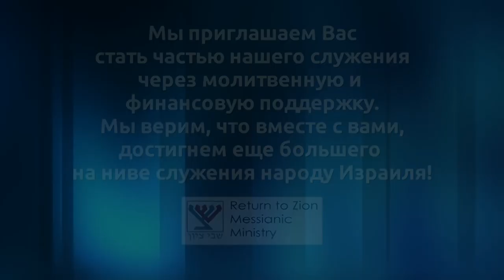Духовные серферы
Есть ли связь между Старым и Новым заветом?! Говорит ли Тора о том, что сделает Машиах в будущем?! Балак и Пинхас - о чем эта история?! Вместе с руководителем общины "Возвращенные на Сион" Леоном Мазиным мы попытаемся найти ответ на эти и другие вопросы, разбирая недельное чтение Торы - Балак и Пинхас (Числа 22:2 - 30:1) Леон Мазин.
Община "Шавей Цион" (Возвращенные на Сион) Хайфа, Израиль. 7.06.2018 г.